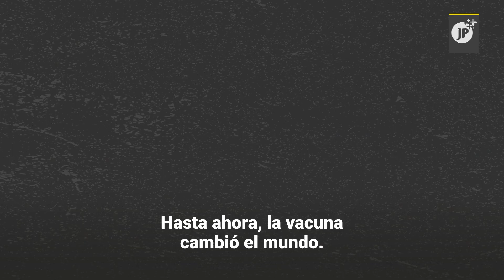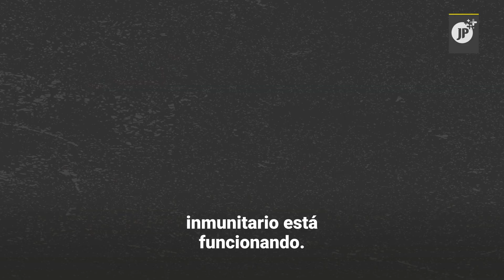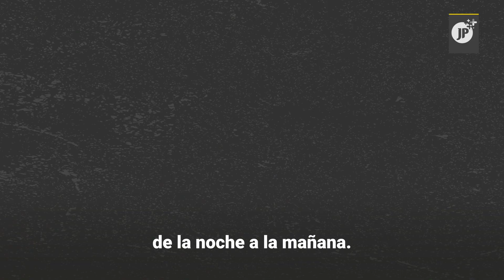Cinco mitos sobre la vacuna contra la COVID-19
❗💉 Luego del inicio de la distribución de las vacunas contra la Covid-19 en el mundo, ha trascendido una cantidad de rumores sobre sus efectos. ¿Qué tan reales son? 🤔